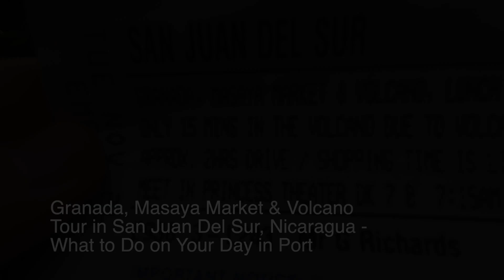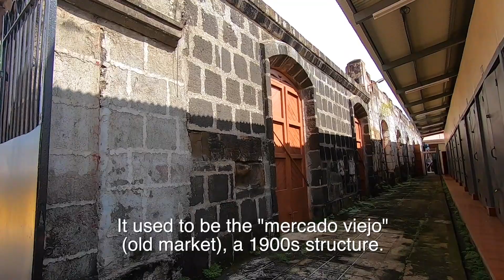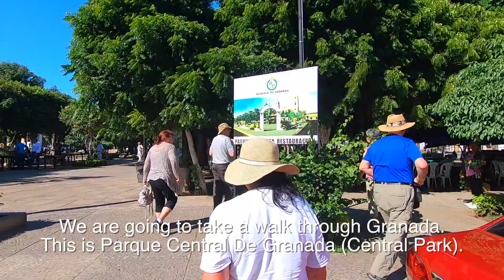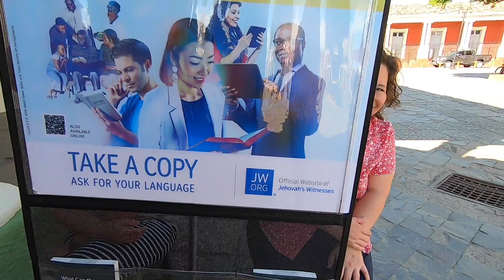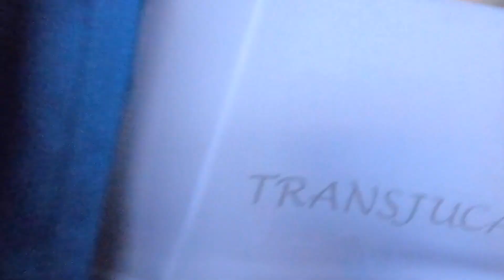Granada, Masaya Market & VolcanoTour in San Juan Del Sur, Nicaragua - What to Do on Your Day in Port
We go on a tour in San Juan Del Sur, Nicaragua. The tour is called Granada, Masaya Market & VolcanoTour.